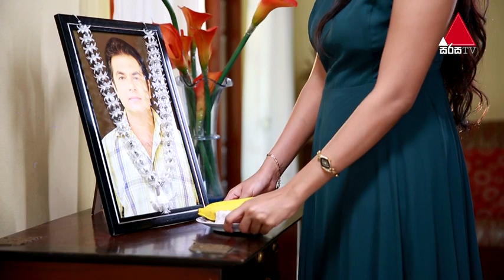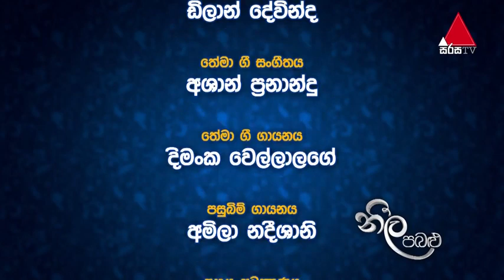Neela Pabalu - Episode 492 | 20th May 2020 | Sirasa TV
යෞවනයේ කටහඬ සොයා යන ගමන​...